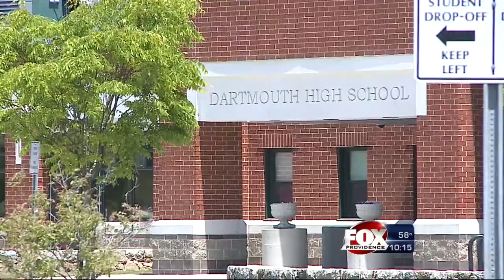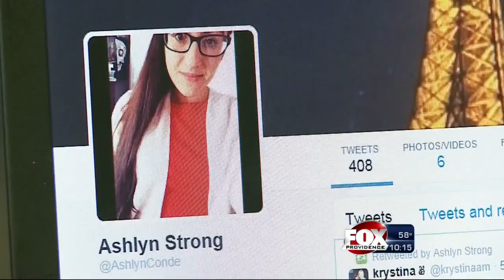Dartmouth student walks at graduation